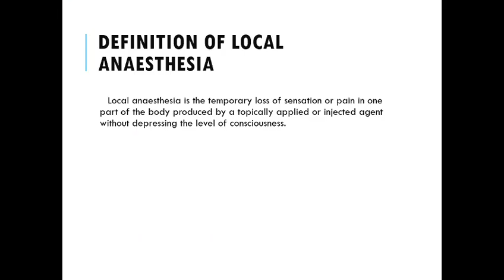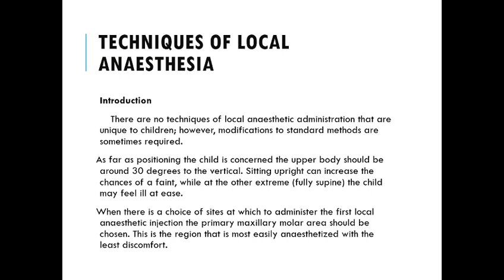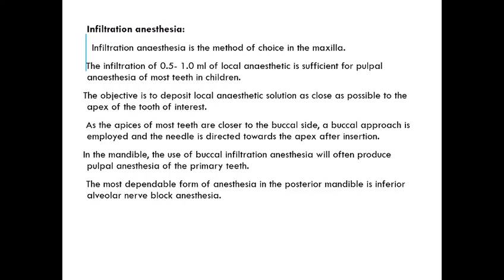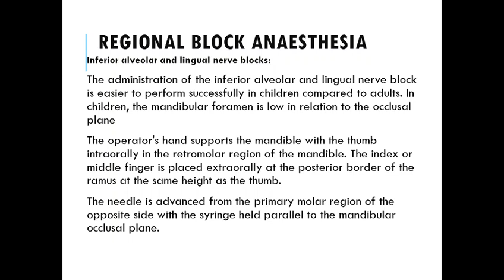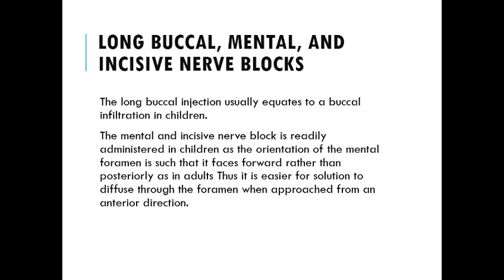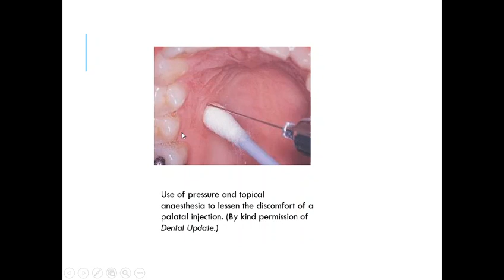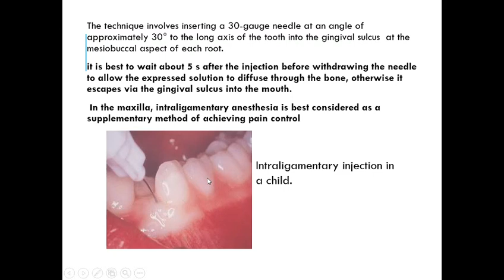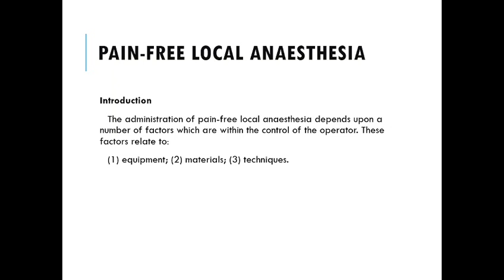Local Anesthesia for Children part 2